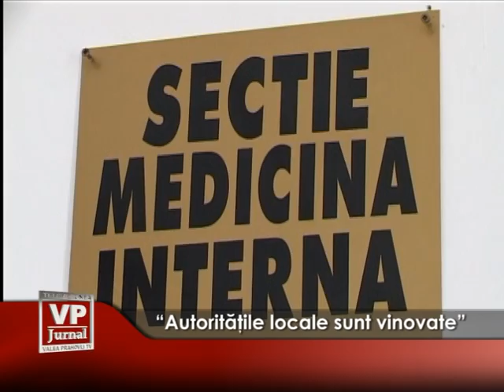Autoritatile locale sunt vinovate